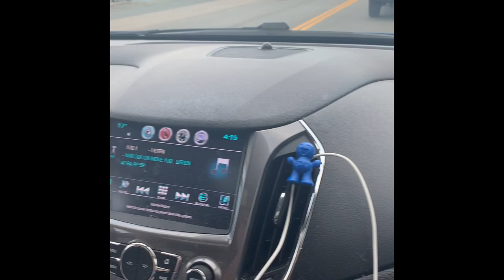(Dubbed) Fire Engine 58 Timberlea Responding to a MVA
Included: Why by Karl Engstrom (Sting Version)